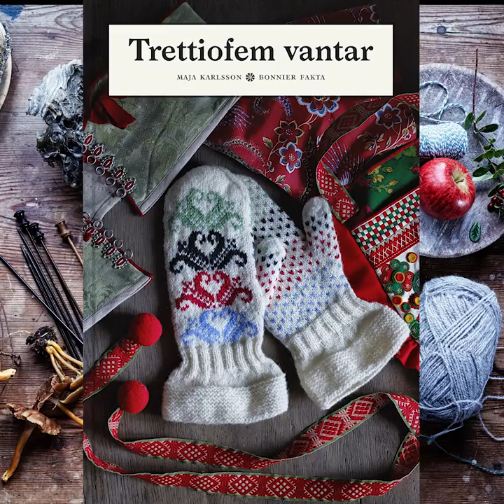Trettiofem vantar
Reklamfilm för Maja Karlssons bok Trettiofem vantar, som innehåller flera mönster i våra garner. Läs mer om boken och hitta återförsäljare via följande länk

Film och foto: Helén Pe/Bonnier Fakta